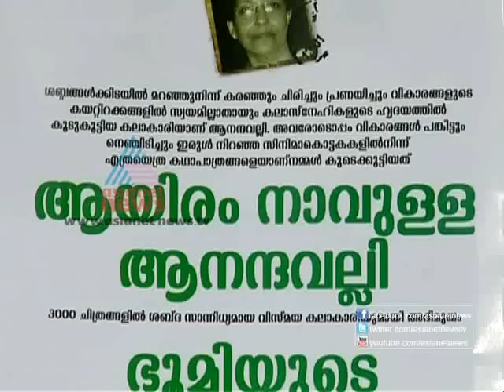Anandavalli:On Record Sep 12,2012 Part 1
Anandavalli Dubbing Artist